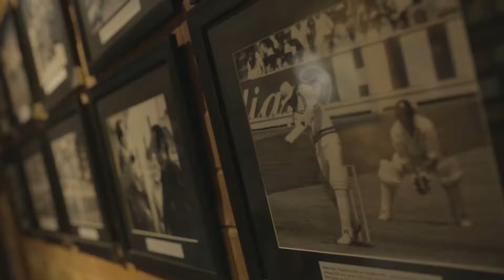PCB Endorsement of Cricket Junoonis as the Official Fan Club of Pakistan Cricket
Featuring:
Shehryar Khan (Ex - Chairman PCB)
Najam Sethi ( Chairman - PCB & PSL)
Subhan Ahmed (COO - PCB)
Naila Bhatti (Director Marketing - PCB)
Sohaib Shaikh (General Manager Marketing - PCB)